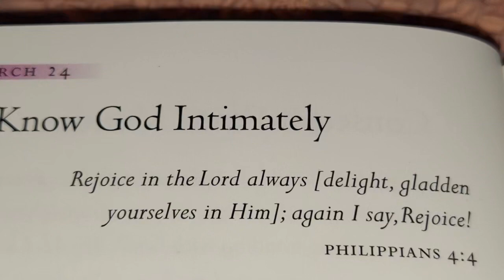KNOW GOD INTIMATELY 🙏 🌎 ⛪️ October 7, 2023 SATURDAY